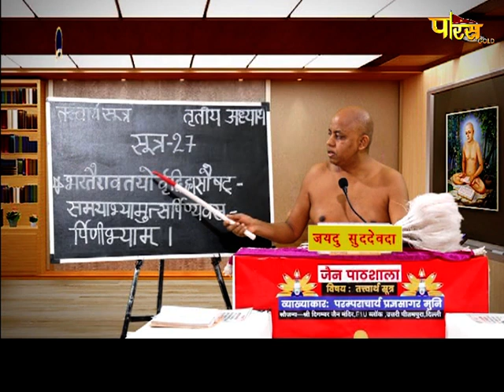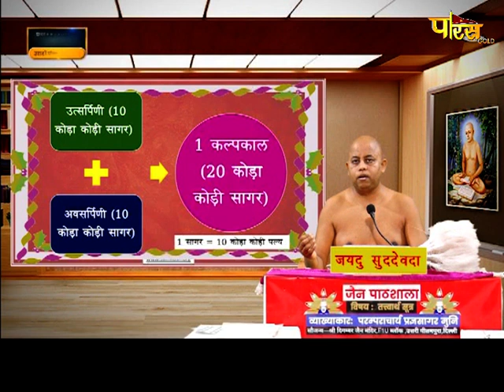मोक्षशास्त्र | जैन पाठशाला | आचार्य श्री प्रज्ञसागरजी महाराज | Jain Pathshala | Date:- 16/03/21